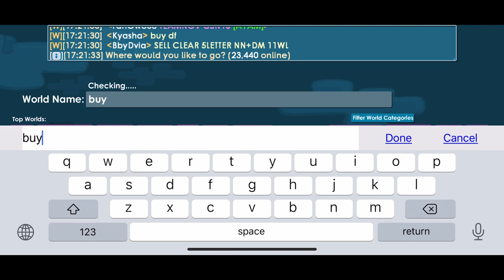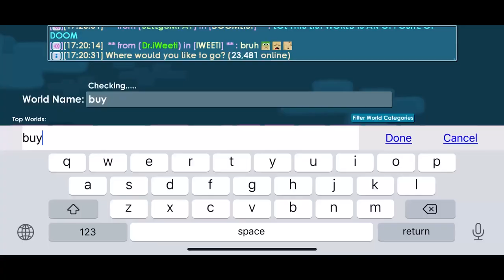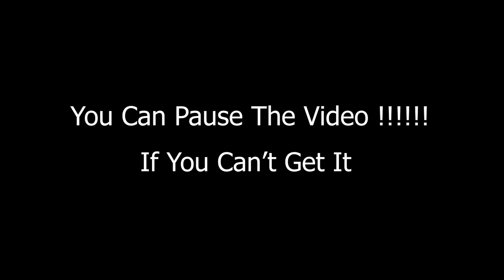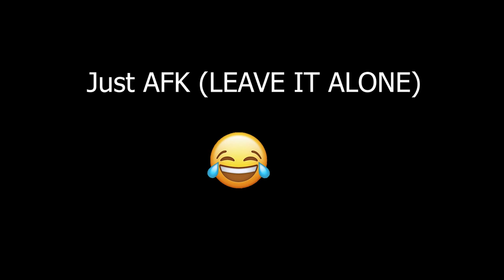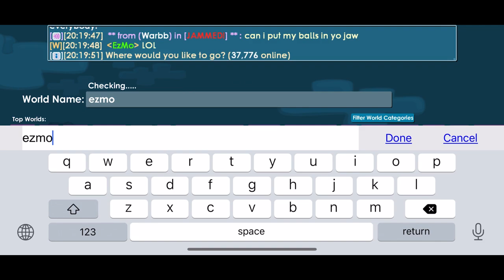BUILDING AUTO PLANT/HARVEST WORLD 😱💰 (100% LEGAL) || LAZY FARMER TIPS || GROWTOPIA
Thanks For Watchingg guyss !
This video I showed you about some tips for lazy farmer ❗️

How to get rich in growtopia 2021
Build Auto Plant/Harvest in growtopia
Auto Farm Growtopia 2021
Build Auto farm Growtopia 2021
How to rich with auto farm 2021
Auto plant growtopia 2021
How to profit in growtopia
Laser Grid Auto Plant
How to build auto plant/harvest world
Growtopia world 2021